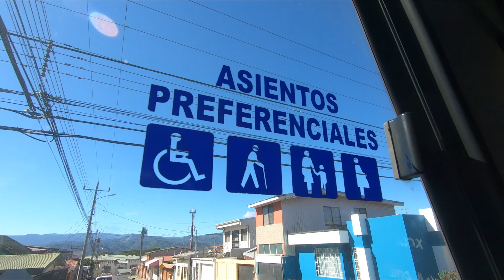Sandheden om Sabbatåret - Costa Rica Episode 2 - Surf, Sol og dyk!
Lavet i Samarbejde med Kilroy.

Dette er episode 2 i en serie på 8 afsnit i alt.

Dette er historien om 2 unge gutter, der i deres sabbatår rejser i 3 måneder i Sydamerika. Dette er en ufiltreret, rå og ægte fortælling, der ikke pynter på sandheden. Dette er en autentisk serie, der handler det om 2 unge mænd der udforsker ideen om deres egen udvikling på en 3-måneders rejse i Sydamerika. De vil finde ud af, om det udvikler dem, som personer, eller om det er spild af tid at rejse rundt i fremmede egne, frem for at starte på deres uddannelse og tjene samfundet.